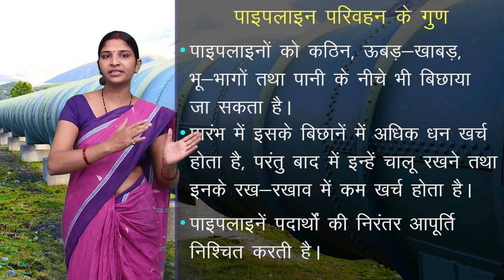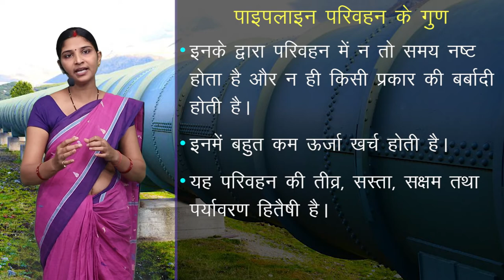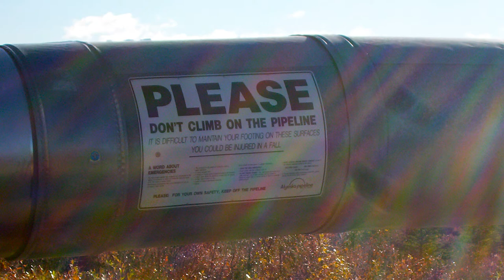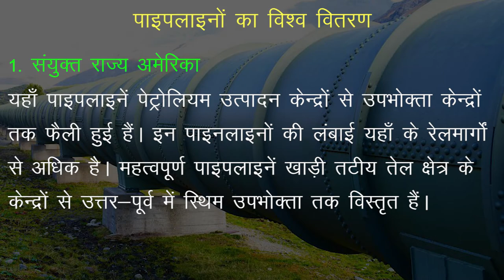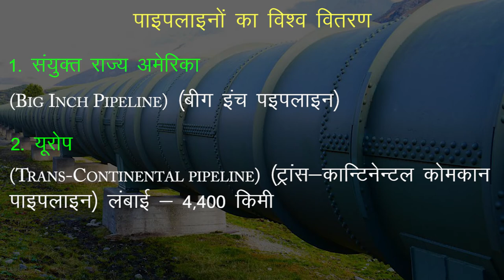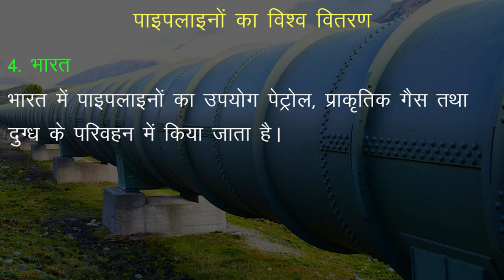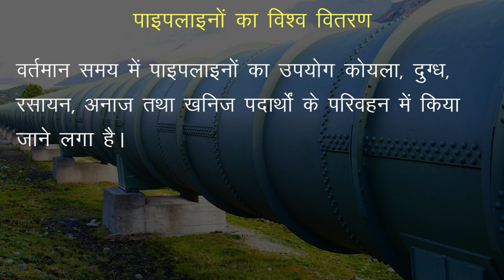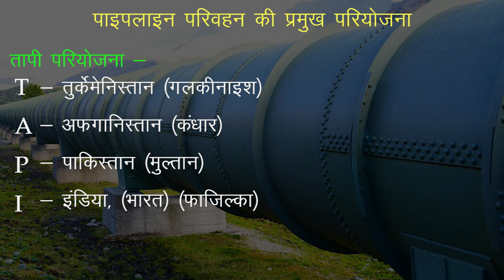CLASS 12th GEOGRAPHY | CHAPTER - विश्व में परिवहन , पारेषण , संचार एवं अंतर्राष्ट्रीय व्यापार